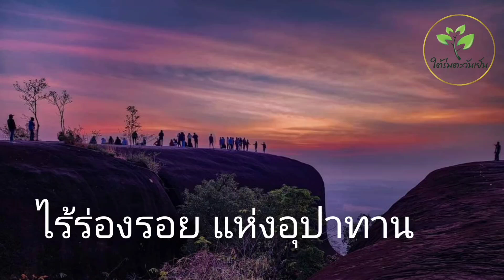ไร้ร่องรอย แห่งอุปาทาน